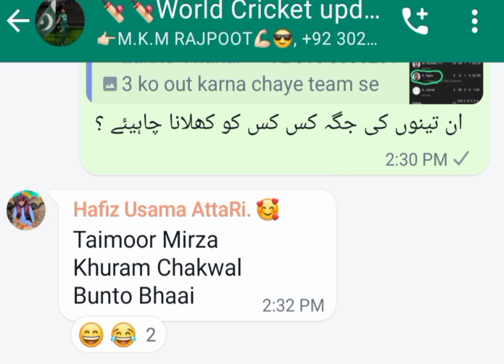بابر اعظم کی جگہ تیمور مرزا کو پاکستانی ٹیم میں ہونا چاہیئے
Taimoor Mirza replace Babar Azam in the Pakistan team?